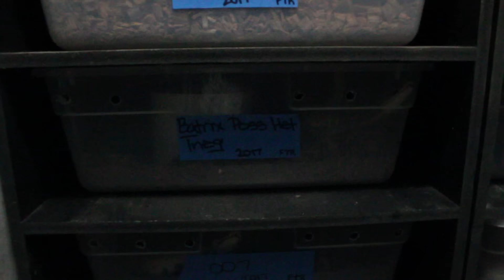Are Blood Pythons good feeders?🤔 Lets take a look.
Feeding a bunch of Blood Pythons!